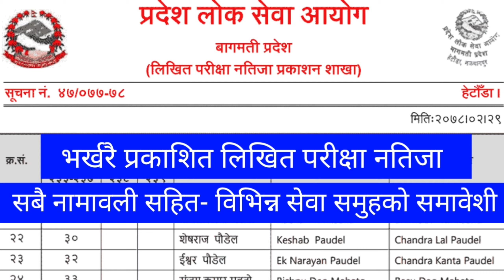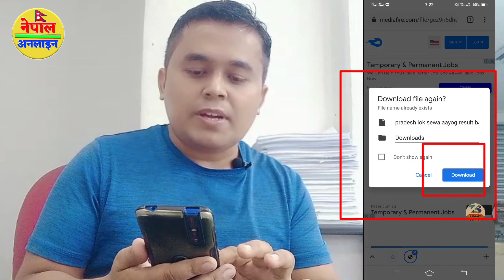Pradesh Lok Sewa Bagmati Officer Written exam result name list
Pradesh Lok Sewa Aayog written result
Click here to view result in PDF

Pradesh lok Sewa aayog bagmati pradesh published a written examination result of Officer Adhikrit 6th level of Administration, Account, Internal Audit. Samanya Prasasan, Lekha, Lekhaparikshan group written exam result published. which exam was held on 2077 Chaitra 14.
All the result details of Bagmati Pradesh Lok Sewa Aayog written exam are given below.